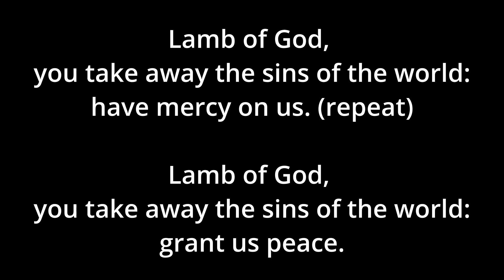Mass of Creation (Haugen) Lamb of God - Alto - in B-flat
0:00 Introduction
0:11 Strophe 1
0:32 Strophe 2
0:53 Strophe 3